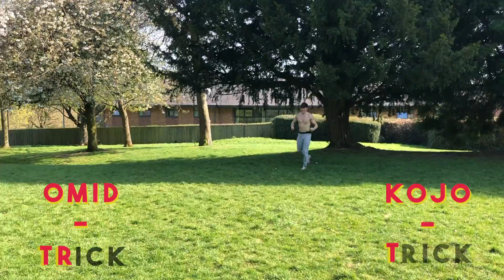GAME OF 'T.R.I.C.K' VS PROFESSIONAL TRICKING ATHLETE! - Omid VS Kojo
SHOP MY BRAND SOPIETY CLOTHING!

Presenting the ultimate game of trick! Student vs teacher, Omid VS Kojo, Iran vs Jamaica, the battle of Brum, who will take home the crown as birmingham's finest. LOL this whole thing is ridiculous 😂Had great fun filming this with Kojo though, enjoy aye.

LEARN FLIPS LIKE THESE USING KOJO'S TRICK LAB!

Follow Kojo!